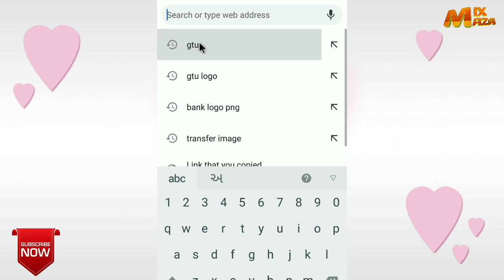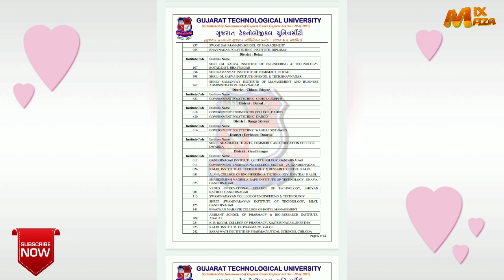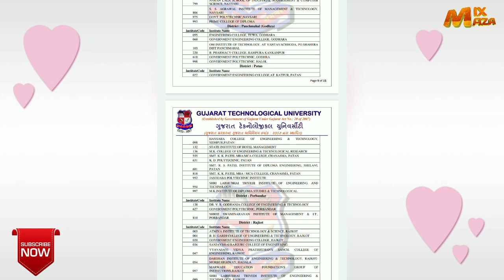GTU Exam News Today || Exam Center List || GujaratTechnologicalUniversity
GTU Exam News Today | GTU News | GTU LatestNews | Regarding Offline Exam Option Selection | GTU

Regarding Offline Exam Option Selection || GUJARAT TECHNOLOGICAL UNIVERSITY || New Notification